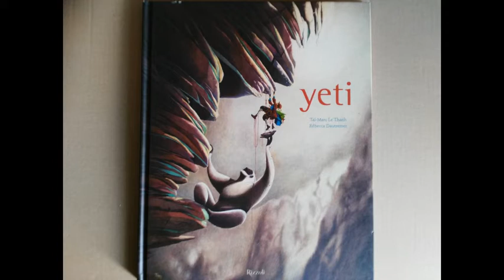YETI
Tai-Marc Le Thanh, disegni di Rebecca Dautremer
Rizzoli
Yeti è la storia di un viaggio. Un viaggio che una ragazza vuole fare per incontrare, appunto, Yeti. Quello che lei non sa, e che i disegni ci fanno vedere, è che Yeti è con lei fin dall’inizio.
Fascia di età: 12-18
Video a cura di Giacomo Bizzai